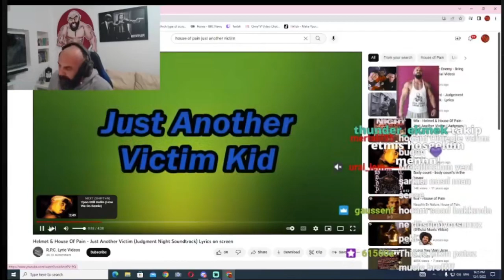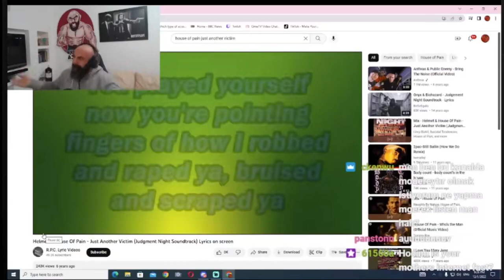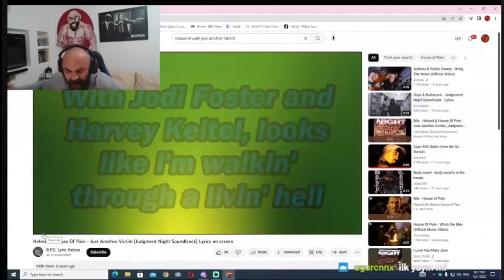Cenk Hoca, Just Another Victim dinliyor.